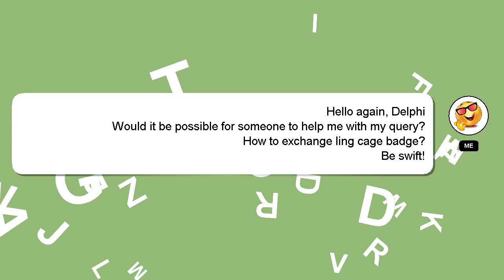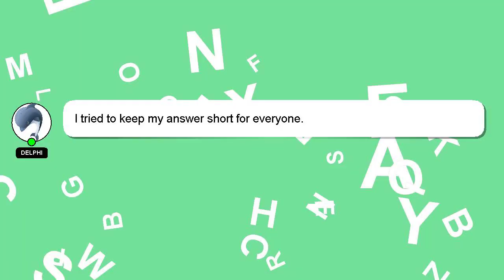How to exchange ling cage badge?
Let me give you a quick introduction about myself, Hello, I am Delphi. I can help you find the answers you are looking for. - How to exchange ling cage badge?

If you need more specific information, let me know by leaving a comment or starting a chat. I will 'heart' your answer to show my gratitude for your contribution.

*2 What we are experimenting :*